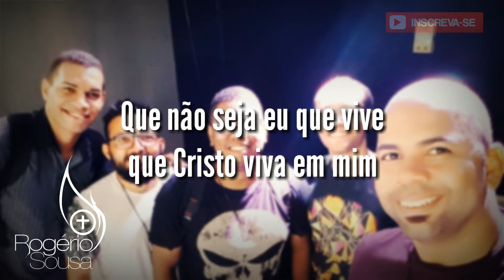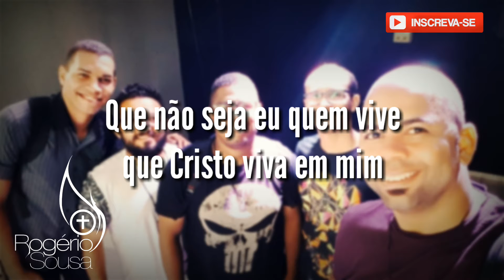Crucificado (VÍDEO-LETRA) Rogério Sousa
Crucificado
Rogério Sousa
Composição: Jason Dorta
Álbum: Totalmente Teu [2015]

| Contatos |